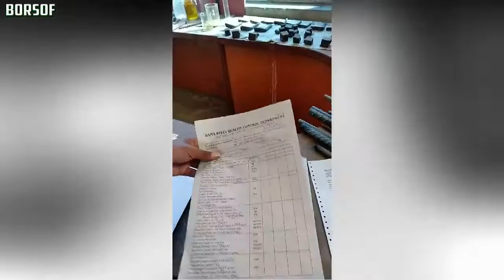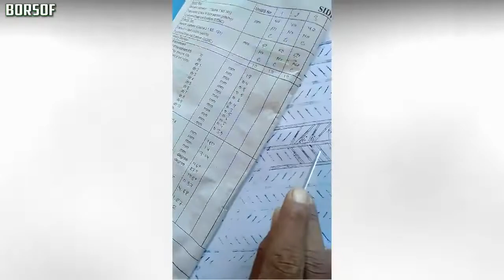Rebar Bond Test Procedure | How to do TMT Bar Bond Test | Bond Strength Test | Rolling Mill Quality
This is an exclusive video about Rebar Bond Test Procedure | How to do TMT Bar Bond Test | Bond Strength Test | Rolling Mill Quality